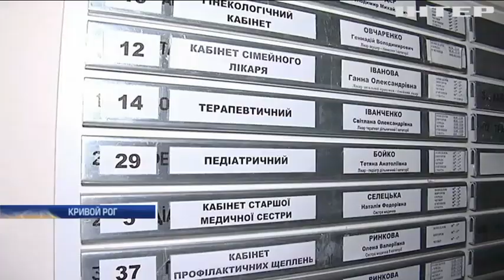Почему в Кривом Роге массово увольняют медработников?